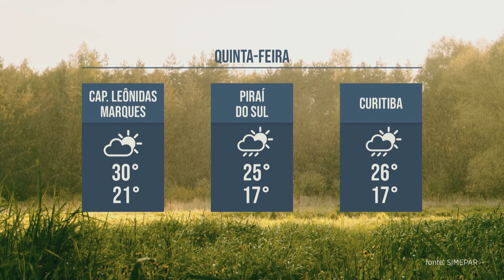Previsão do Tempo